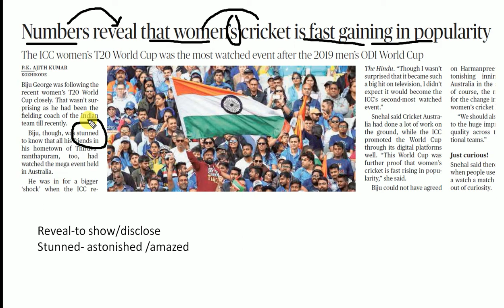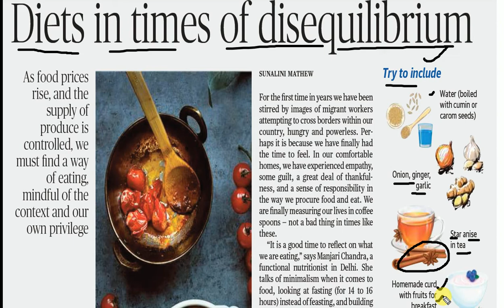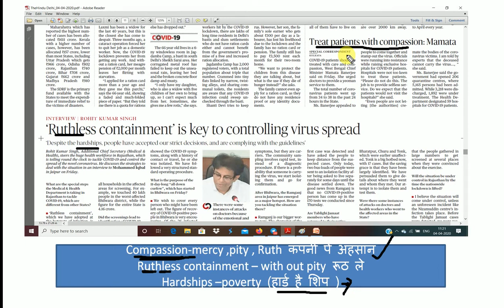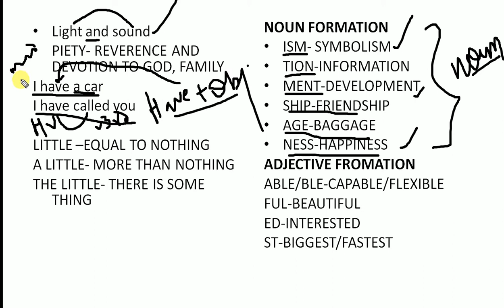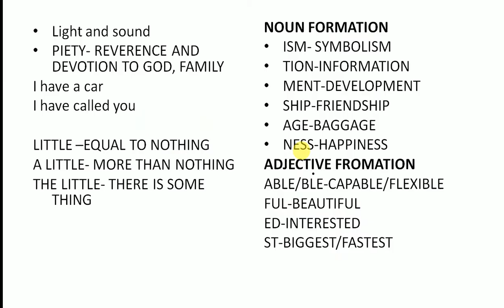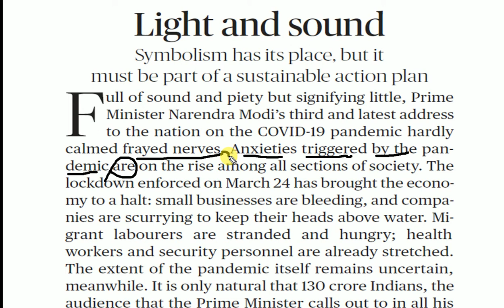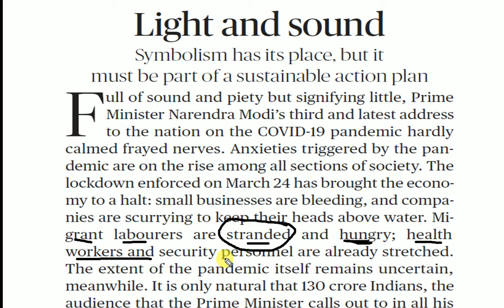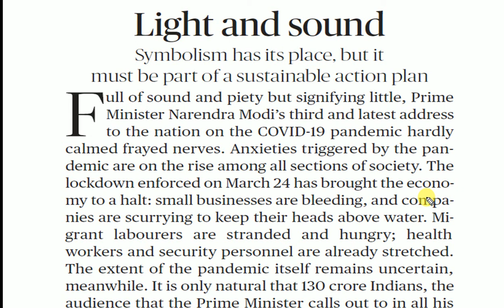कैसे पढ़े "THE HINDU" TO IMPROVE ENGLISH DAY 4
IN THIS VIDEO YOU ALL WILL GET HOW TO HAVE AN APPROACH TO READ THE HINDU FOR COMPETITIVE EXAMINATION  KEEP WATCHING ON REGULAR BASIS YOU WILL HAVE A STRONG APPROACH TO SOLVE READING COMPREHENSION अगर आप घर बैठे क्विज पाना चाहते है तो ज्वाइन टेलीग्राम englishguruj